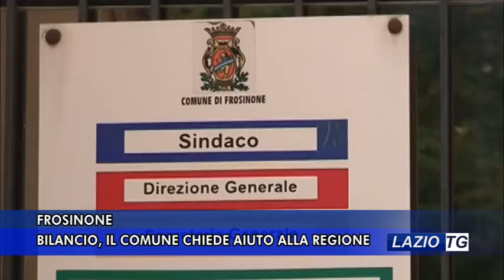FROSINONE BILANCIO, IL COMUNE CHIEDE AIUTO ALLA REGIONE